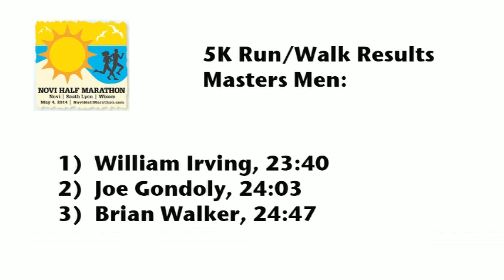Novi Half Marathon 2014 - 5K Run / Walk, GLSP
Novi Half Marathon 2014 - 5K Run / Walk, GLSP, Michigan Runner TV, Running, Road Race